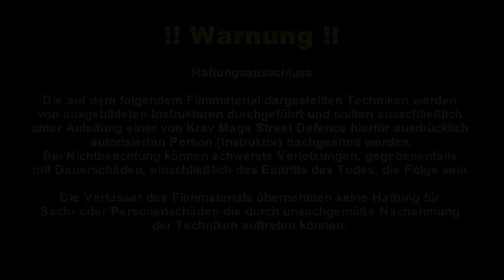Modern-Arnis-Dagooc-System DVD, Vorspann/Trainer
Find the english version below.

Das ist der Vorspann zu der neuen ABANICO DVD von Großmeister Rodel Dagooc, 9. Dan Modern Arnis.
Inhalt:

Vorspann
Einleitung
Einzelstock:
- klassische Schlagtechniken
- offensives Largo
- offensives Corto
- defensiv-offensives Largo
- defensiv-offensives Corto
- Drill: parieren, rechts und links, Largo und Corto
- Anwendungen Largo und Corto
- Anwendungen Corto mit Entwaffnungen
Entwaffnungstechniken
- 10 Entwaffnungen
- Kontertechniken gegen die 10 Entwaffnungen
- Entwaffnungen mit Fassen, Lösen und Hebeln
Klassisches Messer
- Messertechniken gegen Stockangriffe
Bonusmaterial:
- GM Rodel Dagooc auf den Philippinen
- Wie entsteht ein Arnis Stock?
- Wie ensteht ein Aluminium-Trainingsschwert?

English:
This is the trailer of the new ABANICO DVD with Grandmaster Rodel Dagooc, 9. Dan Modern Arnis.

Content:
Trailer
Introduction
Single Stick:
  - Cassical striking techniques
  - offensive largo
  - offensive corto
  - defensiv-offensive largo
  - defensiv-offensive corto
  - drill: parying left and right, largo and corto
  - applications: largo und corto
  - applications: corto with disarms
  - Disarming techniques
  - 10 disarms
  - Counter to the disarms and locking
  - disarms with grabbing releasing and follow ups
Classical knife
  - knife techniques against stick-attacks
Bonus:
  - GM Rodel Dagooc in the Philippines
  - the making of an Arnis-Stick
  - the making of an aluminium training blade.